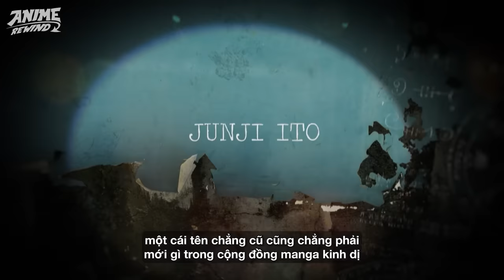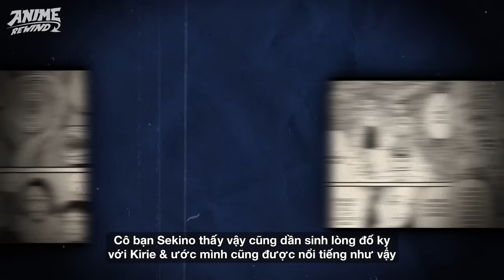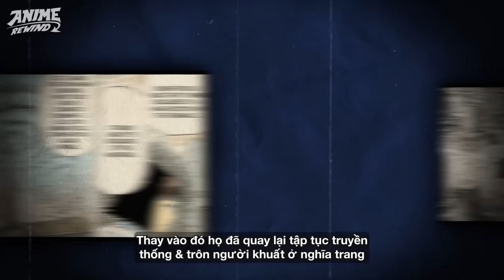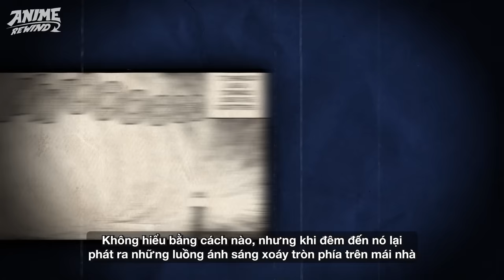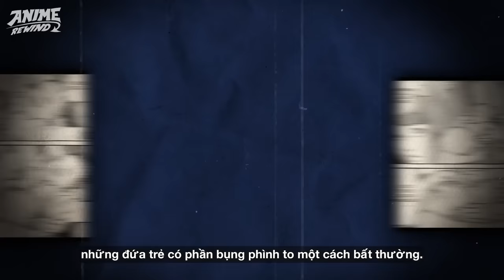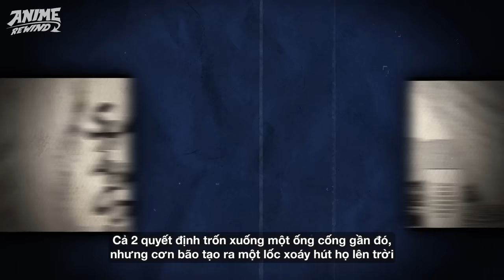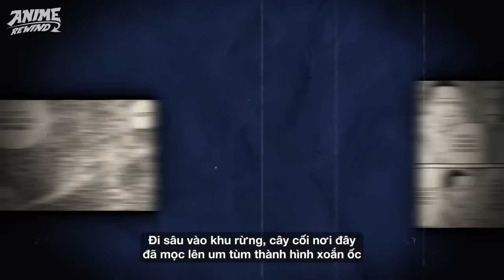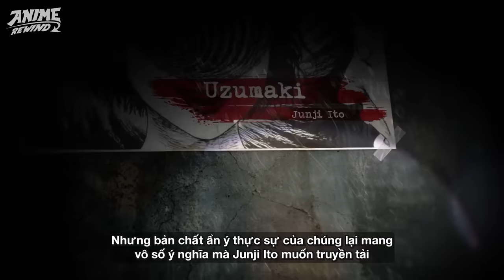TÓM TẮT | UZUMAKI - LỜI NGUYỀN XOẮN ỐC, XEM XONG XOẮN CẢ NÃO!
Trong số những tác phẩm ấn tượng của Junji Ito, chắc chắn chúng ta không thể không nhắc đến Uzumaki - Vòng xoắn. Đây có lẽ là một tác phẩm vô cùng ấn tượng, cho dù bạn chưa bao giờ nghe đến truyện kinh dị của Junji Ito hay thậm chi là fan của manga/anime, thì ít nhất bạn cũng có thể đã nhìn thấy hình ảnh của bộ truyện này lảng vảng đâu đó trên Internet.
Hãy cùng Anime Rewind cùng khám phá cuộc hành trình đầy bắt lú của Uzumaki trong video này!